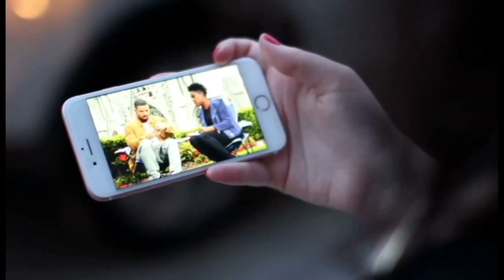DRAKE'S BFF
help this pathetic ass girl be drizzy's friend

a real-a$$ tv $how outta rat city
monday$ @ 8pm

written and $tarring:
ilana michelle rubin